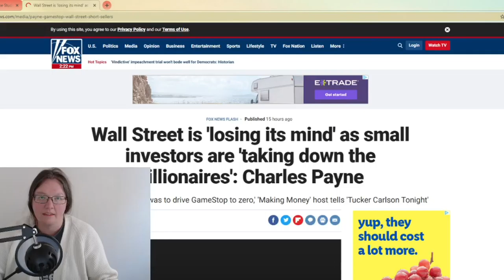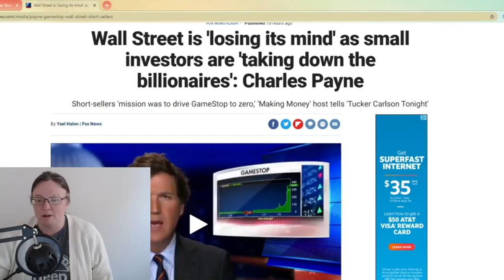Reddit Wallstreet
I Love that we have access to the market and can make money the same way hedgefunds and others have been doing for decades.  Using publicly available information a group on Reddit made enough money to pay off their student loans and have a nest egg for the future.  That is awesome!  Now, lets see what kind of restrictions the government wants to put on us for making bank.